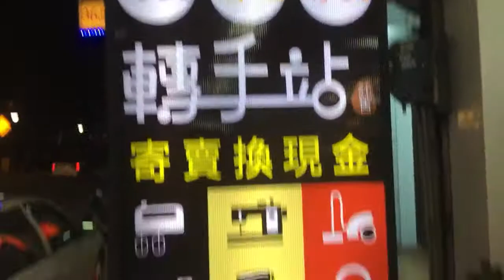TAMBAKAN SA XINSHI (UPDATE) Hector Jordan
or PM me in FB: Hector Jordan